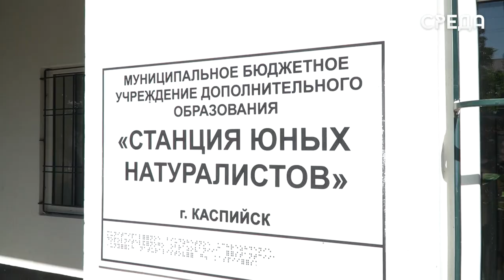Муниципальный этап ЭКО ГТО прошел на базе станции юных натуралистов Каспийска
В Каспийске на базе станции юных натуралистов состоялся муниципальный этап ЭКО ГТО, который проводится с целью поддержания правильного и бережливого отношения к окружающей среде. По словам директора станции юных натуралистов Зинаиды Салиховы, проходит данное мероприятие в Каспийске впервые.